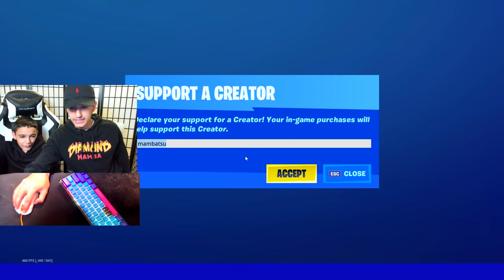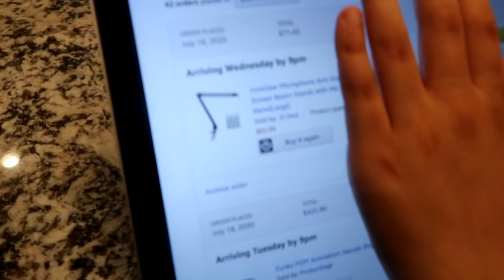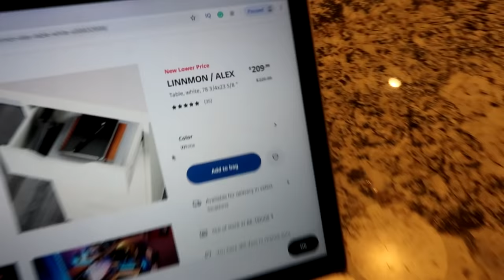Win This Fortnite Game, I Will Give You My CREDIT CARD For 24 Hours With Little Brother!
If My Little Brother Wins This Fortnite Game, I Will Give Him My Credit Card For 24 Hours!